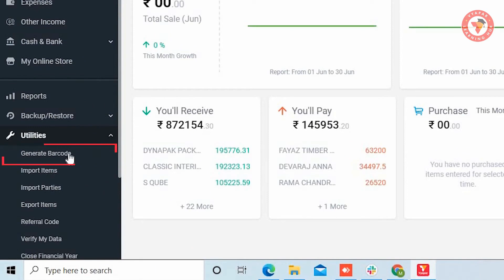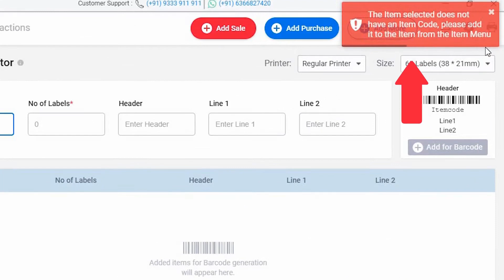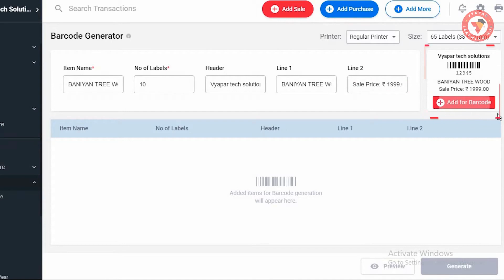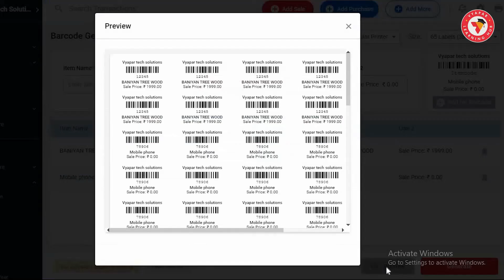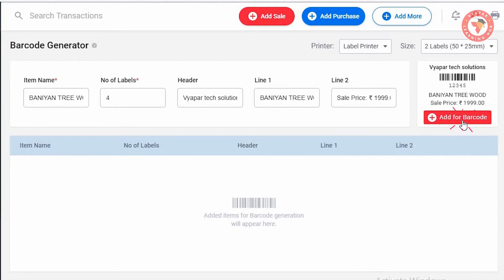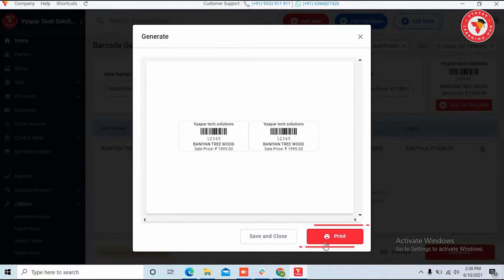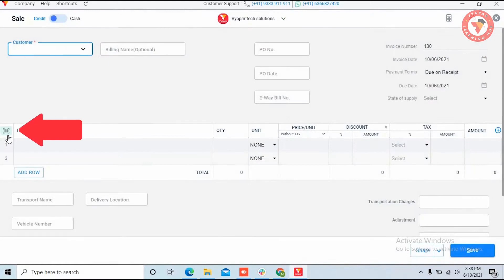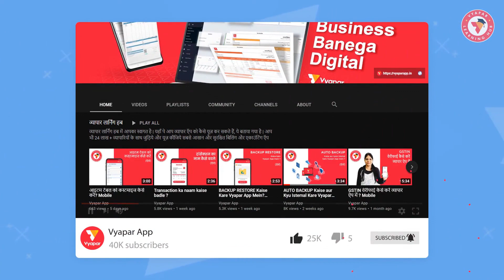బార్ కోడ్ ఎలా జెనెరేట్ చెయ్యాలి II Desktop II Telugu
. अब बारकोड जनरेट करना हुआ आसान व्यापार के साथ! कैसे ?

Ye feature aapko vyapar ke desktop version mein hi available hoga. Agar aap apne business ki billing, inventory management or accounting ko aasan banana chahte hai to abhi Vyapar download karein  😍